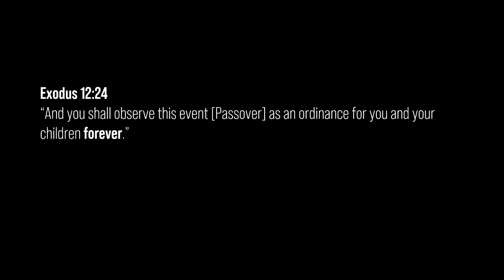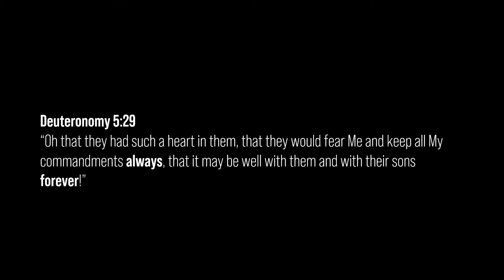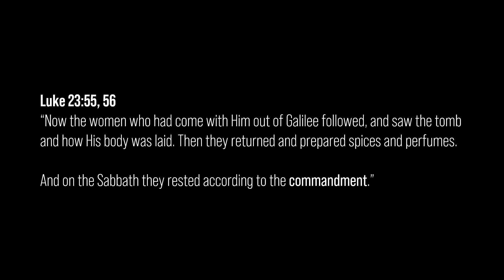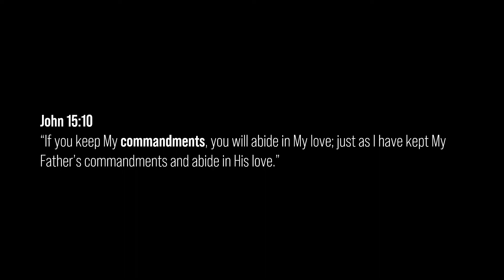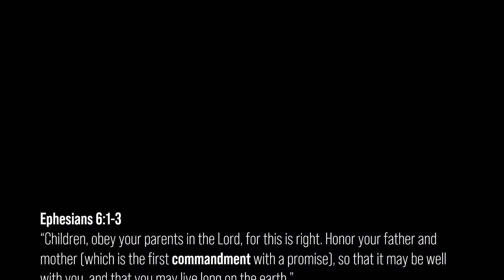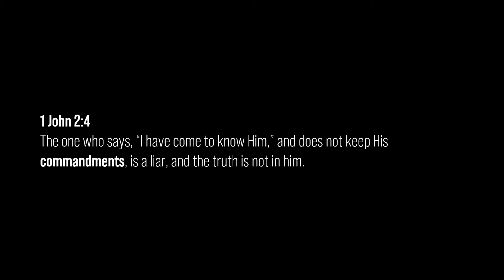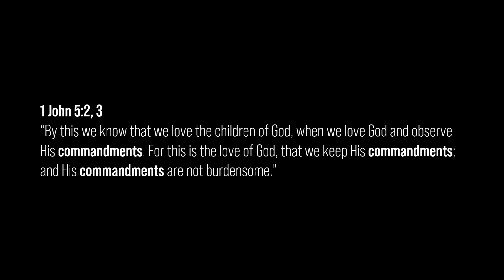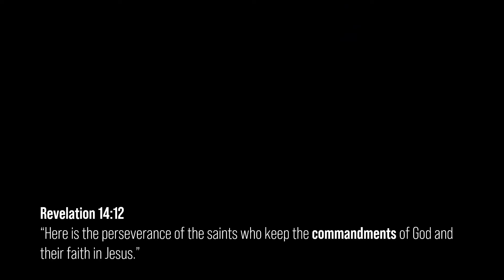Week 44: Pro-Torah Scripture for Christians (Real Series / Why Torah?)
In this series, I talk about why I, a saved-by-faith Christian, began observing YHWH's Torah (i.e., the loving instruction of a Father to His children).

A special thanks to my Yeshua-loving community; without you, I wouldn't know half the stuff I do (... well, a ton anyway). You encourage me, teach me, and love me and my family unconditionally. You are loved. -Traver

Websites I'm developing...